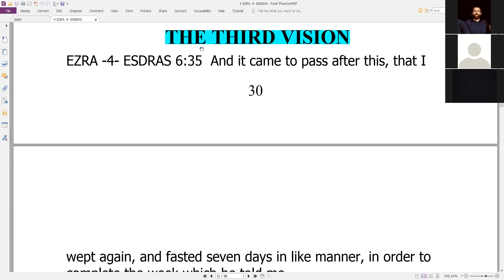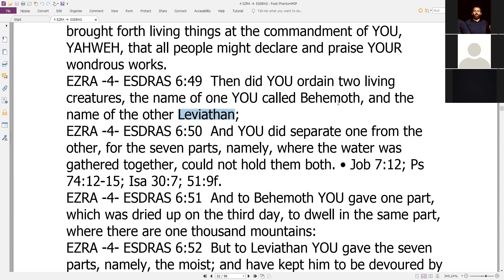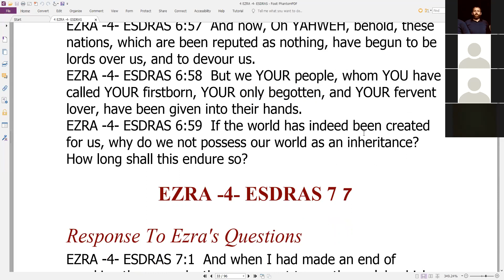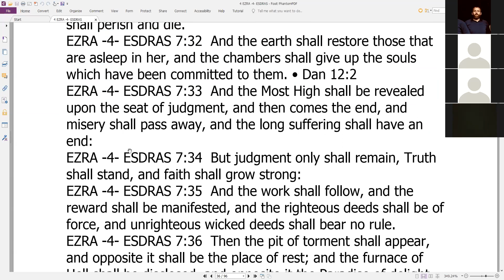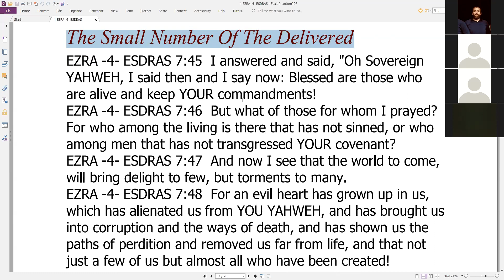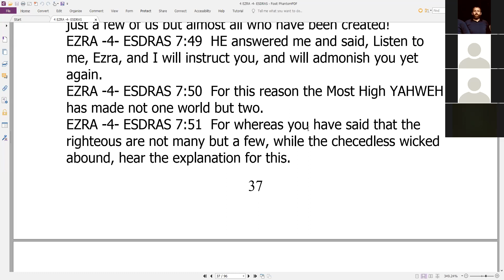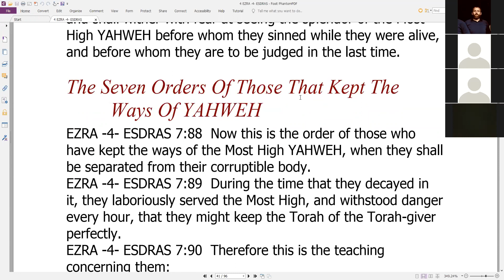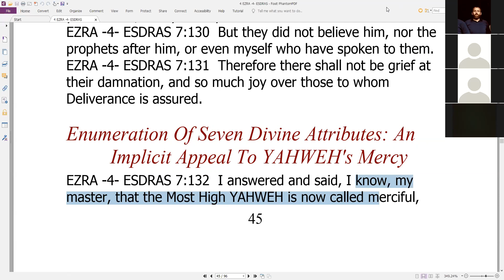Shabbat Scripture study for 4th Ezra 6:35-7:131 (13Feb21) the 30th of the 11th month.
We cover the parables in creation and a few other places, immortality of the inner-being, and what happens after death of the body.

Recognitions of Clement, book 3,

Chapter XXXVIII: 𐤉𐤄𐤅𐤄 (Yahuah)’s Right-ruling Shown at the Yom of Judgment

Then Shimon: “How can one and the same being be both good and righteous?”

Kepha answered: “Because without righteousness, tobim (goodness) would be unrighteousness; for it is the part of a Tob Alohim to bestow His sunshine and rain equally on the Righteous and the unrighteous; but this would seem to be unrighteous, if He treated the tob (good) and the bad always with equal fortune, and were it not that He does it for the sake of the fruits, which all may equally enjoy who are born in this world, but as the rain given by Alohim equally nourishes the corn and the tares, but at the time of harvest the crops are gathered into the barn, but the chaff or the tares are burnt in the fire, so in the Yom of judgment, when the righteous will be introduced into the Malkuth Shamayim (Reign of the Heavens), and the unrighteous will be cast out, then also the Right-ruling of Alohim will be shown. For if He remained for ever alike to the evil and the tob (good), this would not only not be tob, but even unrighteous and unfair; that the righteous and the unrighteous should be held by Him in one order of dessert.”

Chapter XXXIX: Immortality of the Spirit

Then said Shimon: “The one point on which I should wish to be satisfied is, whether the inner-being (nepesh/soul) is immortal; for I cannot take up the burden of righteousness unless I know first concerning the immortality of the inner-being; for indeed if it is not immortal, the profession of your preaching cannot stand.”

Then said Kepha: “Let us first inquire whether 𐤉𐤄𐤅𐤄 (Yahuah) is Righteous; for if this were ascertained, the perfect order of obedience would straight-way be established.”

Then Shimon: “With all your boasting of your knowledge of the order of discussion, you seem to me now to have answered contrary to order; for when I ask you to show whether the inner-being is immortal, you say that we must first inquire whether Alohim is Righteous.”

Then said Kepha: “That is perfectly right and regular.”

Shimon: “I should wish to learn how.”

Chapter XL: Proved by the Success of the Immoral in This Existence

“Hearken, then,” said Kepha: “Some men who are blasphemers against 𐤉𐤄𐤅𐤄 (Yahuah), and who spend their whole existence in inequality and pleasure die in their own bed and obtain honorable burial; while others who worship 𐤉𐤄𐤅𐤄 (Yahuah), and maintain their existence frugally with all honesty and sobriety, die in deserted places for their observance of righteousness, so that they are not even thought worthy of burial. Where, then, is the Right-ruling of 𐤉𐤄𐤅𐤄 (Yahuah), if there be no immortal inner-being to suffer punishment in the future for disobedient deeds, or enjoy rewards for piety and righteousness?”

Then Shimon said: “It is this indeed that makes me incredulous, because many well-doers perish
miserably and again many evil-doers finish long lives pleasantly.”

Chapter XLI: Complaints of Shimon

Then said Kepha: “This very thing that draws you into incredulity affords to us a certain conviction that there will be a judgment. For since it is certain that 𐤉𐤄𐤅𐤄 (Yahuah) is Righteous, it is a necessary consequence that there is another world, in which everyone receiving according to his deserts will prove the Righteousness of 𐤉𐤄𐤅𐤄 (Yahuah). Yet if all men were now receiving according to their desserts, we should truly seem to be deceivers when we say that there is a judgment to come; and therefore the very fact that in the present Existence a return is not made to everyone according to his deeds affords to those who know that 𐤉𐤄𐤅𐤄 (Yahuah) is Righteous an indubitable proof that there will be a judgment.”

Then said Shimon: “Why, then, am I not persuaded of it?”

Kepha: “Because you have not heard Yahushua saying, ‘Seek first His righteousness, and all these things will be added to you.’”

Then said Shimon: “Pardon me if I am unwilling to seek righteousness before I know if the inner-being is immortal.”

Then Kepha: “You also pardon me this one thing, because I cannot do otherwise than the Foreteller of Truth has instructed me.”

Then said Shimon: “It is certain that you cannot assert that the inner-being is immortal, and therefore you cavil, knowing that if it be proved to be mortal, the whole profession of that obedience that you are attempting to propagate will be plucked up by the roots, and therefore, indeed, I commend your prudence, while I do not approve your persuasiveness; for you persuade many to embrace your obedience, and to submit to the restraint of pleasure in Expectation of future Tob things; to whom it occurs that they lose the enjoyment of things present, and are deceived with Expectations of things future. For as soon as they die, their inner-being will at the same time be extinguished.”